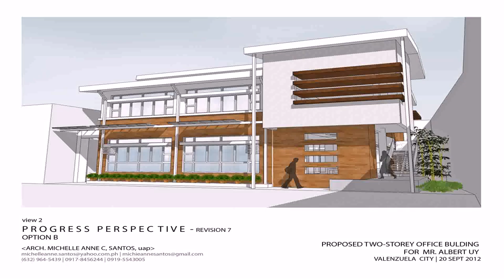Two Storey House Floor Plans In Philippines - Gif Maker DaddyGif.com (see description)